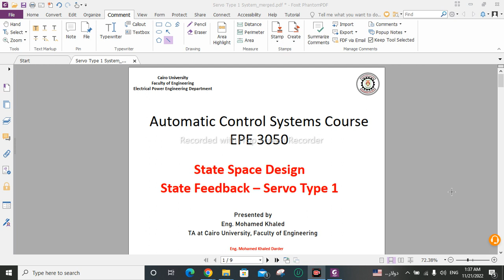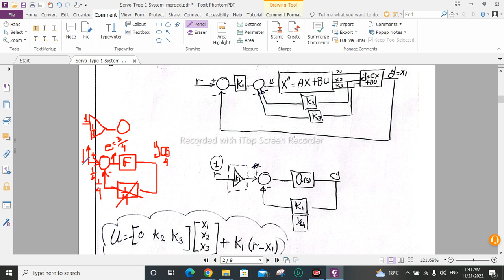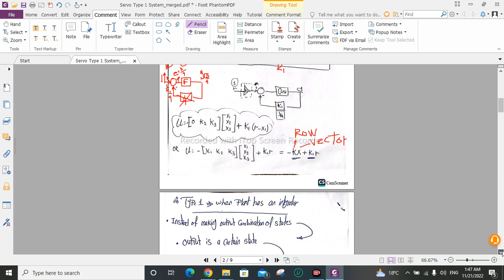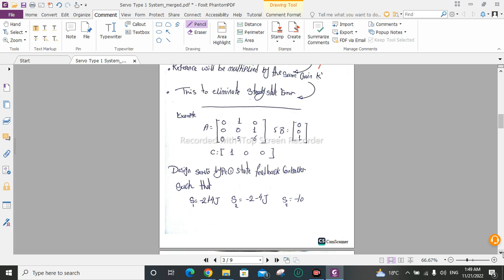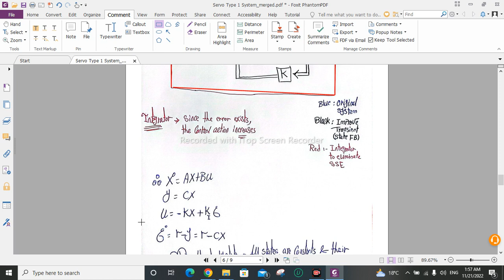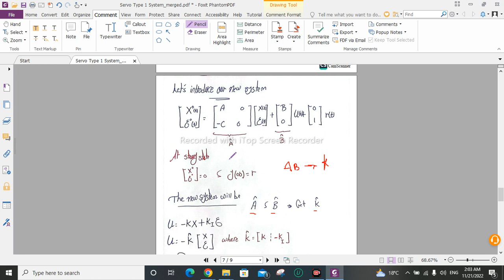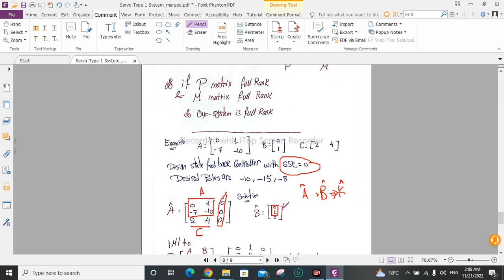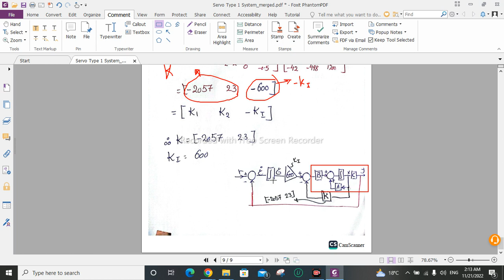State Feedback - Design of Servo Type 1 - Eng. Mohamed Khaled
State Space Design Including: State Feedback, Design Servo Type 1